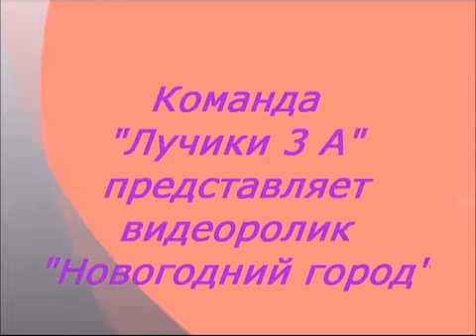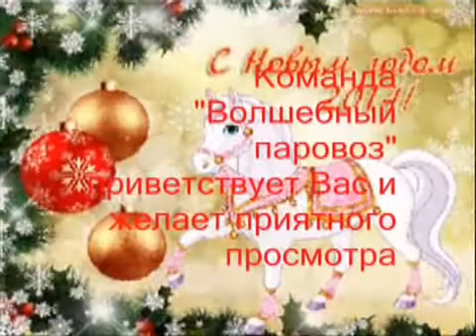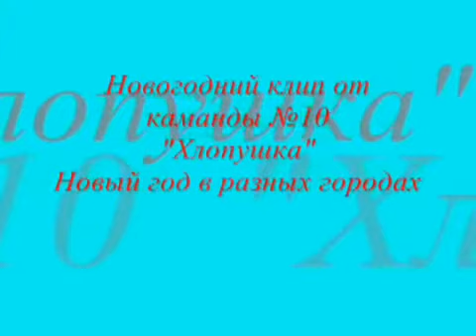Встречаем новый год